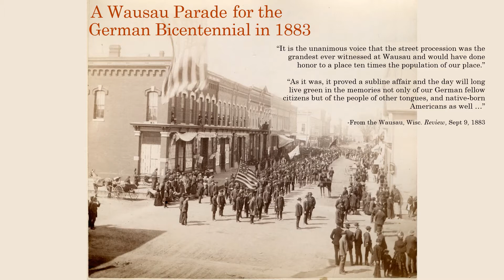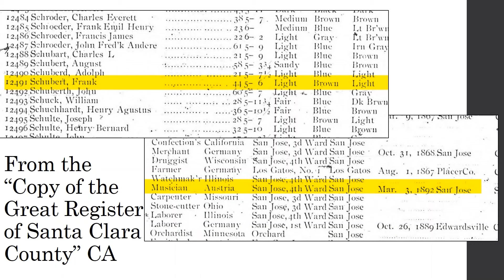A Sublime Affair: Frank Schubert and the 1880s Bands of Wausau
The story of how the 1880s in Marathon County, Wisconsin became "music galore," how the German-speaking people influence their new community, and the rise to prominence of Professor Frank Schubert.

Researched, written, and recorded by Ben Clark, MCHS.